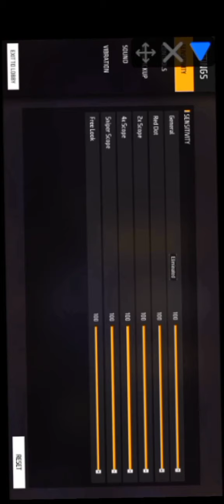Garena free fire. 😈😈@... Ariyana gaming 2😈😈